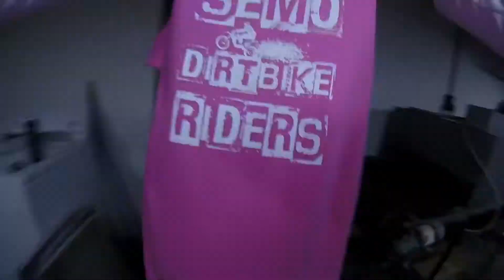PRINTING MONTAGE | S.P.I CREW EPISODE 11